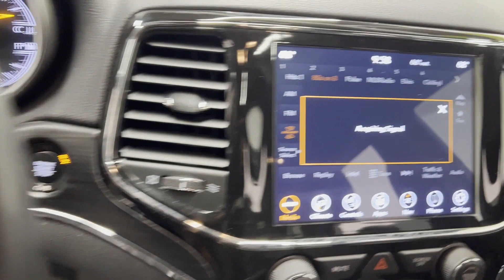Used 2021 Jeep Grand Cherokee Limited 1C4RJFBG2MC586500 Westbury, Queens, Brooklyn, NYC, Long Island